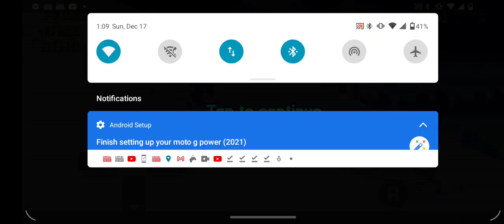December 18, 2023